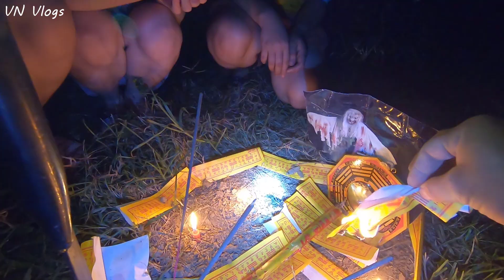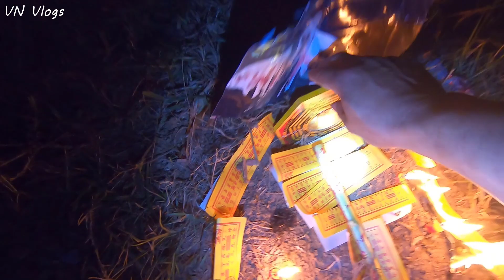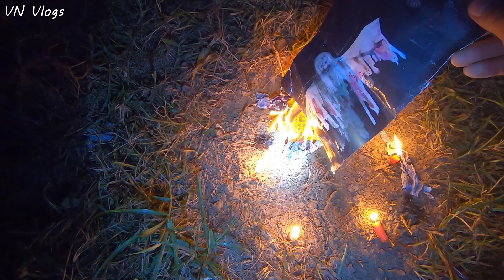Triệu Hồi Quỷ Dữ Dưới Dòng Sông Ma Ám Phần 1, Sự Xuất Hiện Của Quỷ Dữ, vn vlogs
➤ Cảm ơn tất cả các bạn đã theo dõi ủng hộ mình

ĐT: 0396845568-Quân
Mọi ý kiến và góp ý của các bạn xin gửu về gmail mình sẽ trả lời ý kiến các bạn một cách nhanh nhất